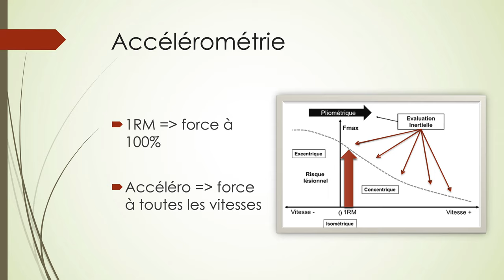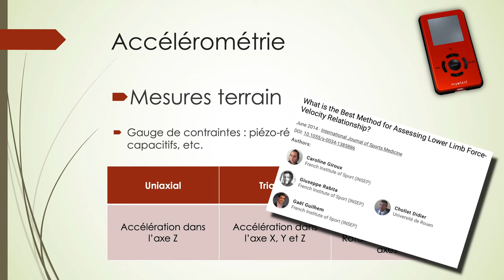UMPC #14 : Les accéléromètres ! (Beast Sensor, Myotest, Flex GymAware, etc.)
Une minute pour comprendre ce qu'est un accéléromètre, et pourquoi il existe un intérêt à son utilisation à l'entraînement.

REFERENCES :
- "Évaluation et analyse de la performance par accélérométrie lors des
 mouvements de musculation", Jidovtseff & Laffaye, 2014.